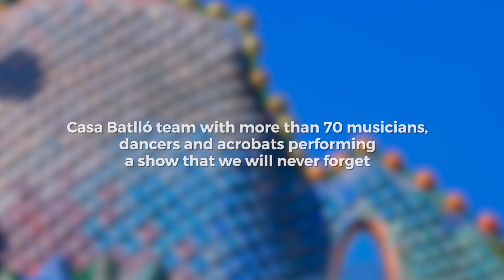Proud of our values: Supporting the LGTBI+ movement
On 28 June from 21:00, for the third consecutive year, the colours of the rainbow will once again light up the façade of Casa Batlló, in support of the rights of the LGBTI community.

This initiative emerged as a way to defend the freedom of all individuals, to prevent them from suffering discrimination, inequality or isolation of any type due to their condition, sexual orientation and/or gender identity. Casa Batlló was the first museum in the world to join the Barcelona Pride parade in its 2018 edition.

The Casa Batlló team, with over 70 musicians from the Music Has No limits company, along with dancers and acrobats, put on a show that was enjoyed by over 60,000 people.  Under the motto “The House of all”, Casa Batlló celebrated love, diversity and freedom.